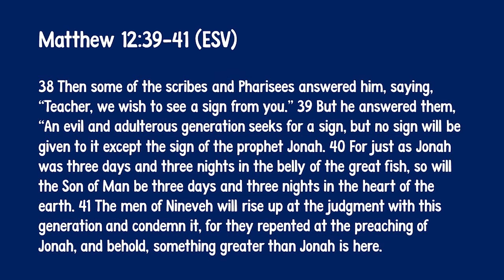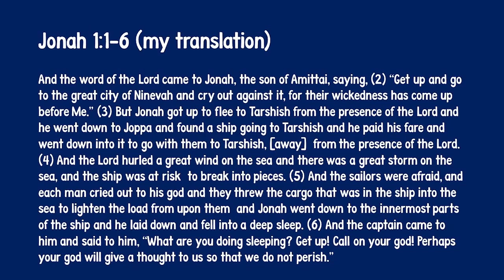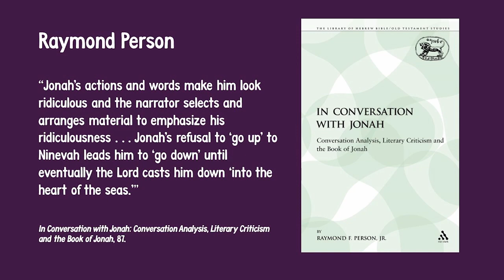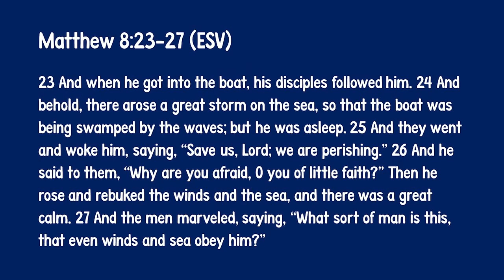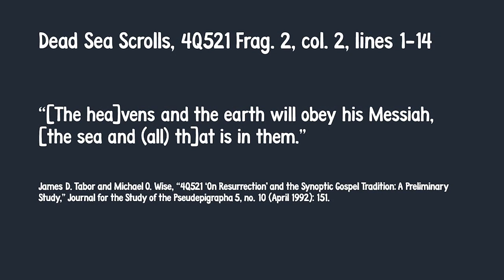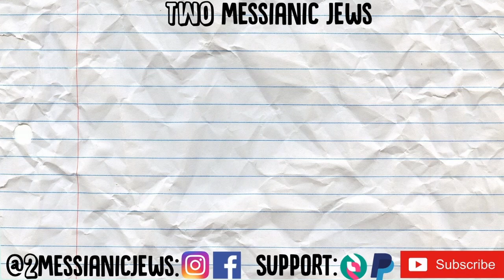Was Jesus Like Jonah? A Yom Kippur D'rash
What similarities and differences can we notice when comparing the story of Jonah with Jesus calming the storm in Matthew 8? How does making this comparison show that Jesus was recognized as the Messiah? Join us for this Yom Kippur D'rash!

Jonah 1:1-6
(1) And the word of the Lord came to Jonah, the son of Amittai, saying, (2) “Get up and go[1] to
the great city of Ninevah and cry out against it, for their wickedness has come up before Me.” (3)
But Jonah got up to flee to Tarshish from the presence of the Lord and he went down to Joppa
and found a ship going to Tarshish and he paid his fare and went down into it to go with them to
Tarshish, [away][2] from the presence of the Lord. (4) And the Lord hurled a great wind on the sea
and there was a great storm on the sea, and the ship was at risk[3] to break into pieces. (5) And the sailors were afraid, and each man cried out to his god and they threw the cargo that was in the
ship into the sea to lighten the load from upon them[4] and Jonah went down to the innermost
parts[5] of the ship and he laid down and fell into a deep sleep. (6) And the captain came to him
and said to him, “What are you doing sleeping? Get up! Call on your god! Perhaps your god will
give a thought to us so that we do not perish.”

1 NIV and NRSV translate  קוּם לֵךְ as “Go at once” and this could be translated as ‘Arise’ (BDB, 877). But I chose ‘Get up and go’ to contrast the prophetic call more clearly with the ironic remarks of Jonah ‘going down’ to Tarshish (1:3), into the ship (1:3, 5) in his disobedience.

2 I chose to insert “away” to draw out the movement of the ship going the opposite direction the Lord called Jonah to go.

3 BDB recommends translating  הָאֳנִיָה חִשְּׁבָה לְּׁהִשָבֵֵֽר as “the ship was about to (minded to) be broken up” (363). Considering  חִשְּׁבָה is in the piel, and thus intensive, I said “at risk” because it communicates the high stakes of the moment more effectively. NET notes that this would be translated literally as “the ship considered breaking up” but considering it is an idiom, I translated it to communicate its meaning, rather than word for word.

4 NIV translates  לְּׁהָקֵל מֵֵֽעֲלֵיהֶם as “to lighten the ship.” I wanted to bring out more fully the sense of  מֵֵֽעֲלֵיהֶם so I followed BDB which recommends, “make light from upon one” (886).

5 NIV translates  יָרַד אֶל־יַרְּׁכְּׁתֵי הַסְּׁפִינָה as “had gone below deck” and NRSV translates it as “had gone into the hold of the ship.” I chose the more literal “went down to the innermost parts” because, once again, it emphasizes the movement downwards/away from Jonah’s call to “get up and go” (1:2). I think reminding the reader of this theme is more crucial to the message of Jonah than accurately describing the ship.